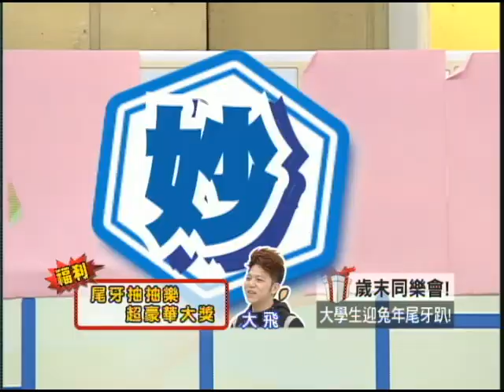02/01大學生了沒 迎兔年尾牙趴！《上》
今天是小年夜，很快就要進入兔年啦！當然也要舉辦尾牙同樂PARTY來慰勞節目工作人員與演出人員這一年來的辛苦。今天要表演的團體，他們自己做詞作曲、甚至編舞，就來看看他們的成果發表啦！